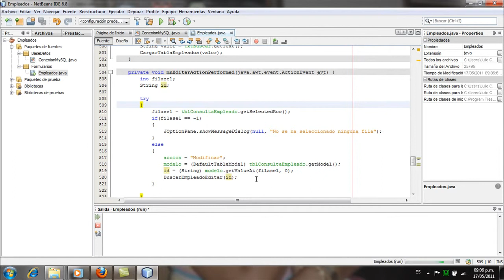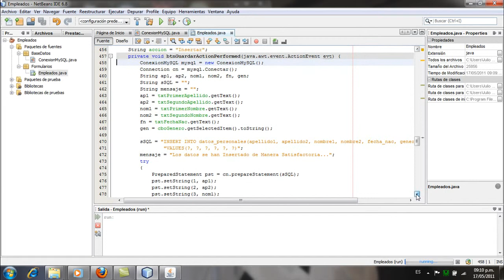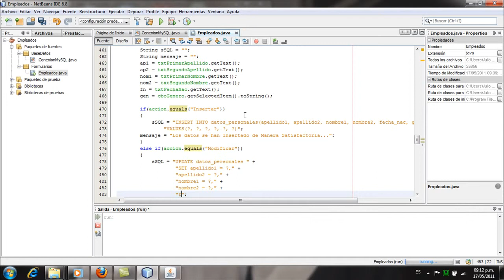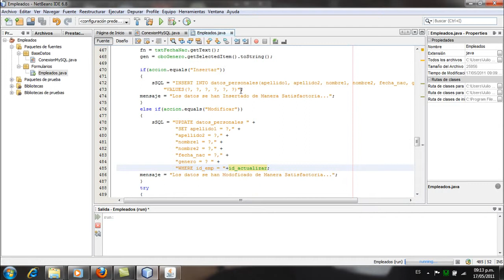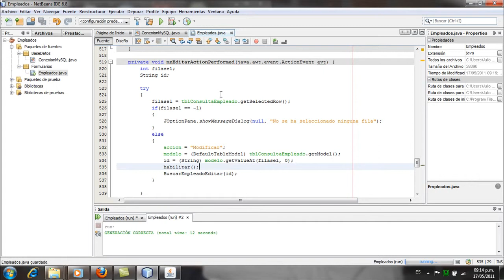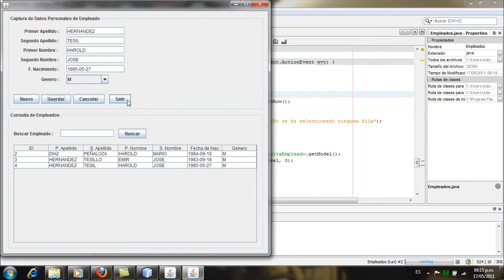Aplicacion Java y MySQL, Netbeans - Parte7 Version 2